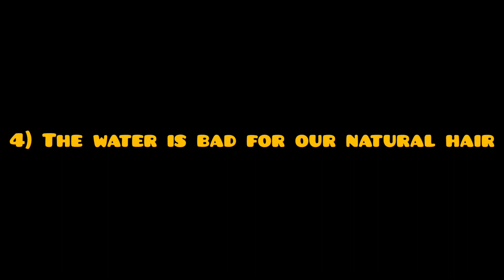Black Girl in The Philippines || Things I struggle with as a Nigerian 🇳🇬 in the Philippines 🇵🇭🇵🇭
WHY I QUIT MY DIPLOMA TO COME STUDY MEDICINE IN THE PHILIPPINES || NIGERIAN IN THE PHILIPPINES 🇵🇭🇵🇭

Kreeystene